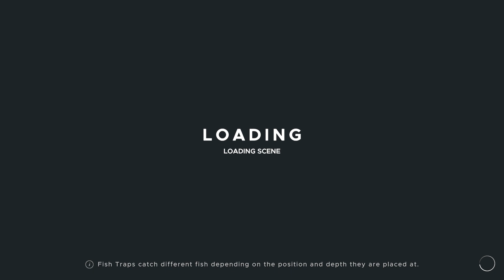official balls errand monkey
This is my effort at emptying out the "Other" folder in my clips directory